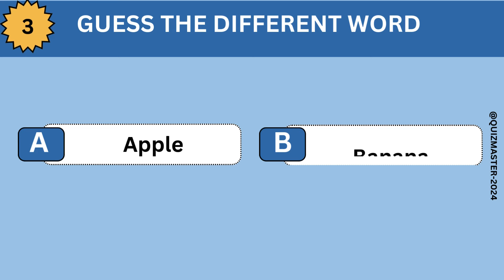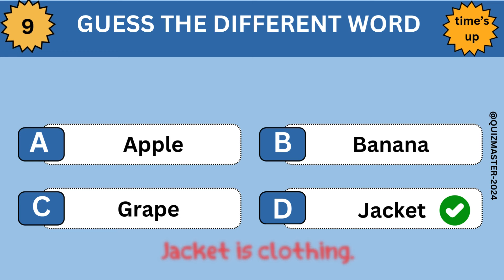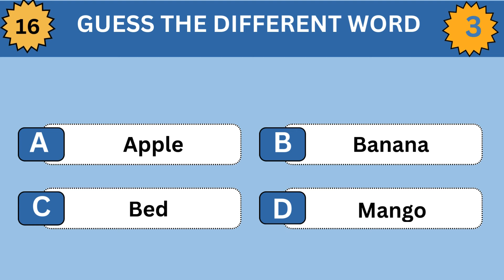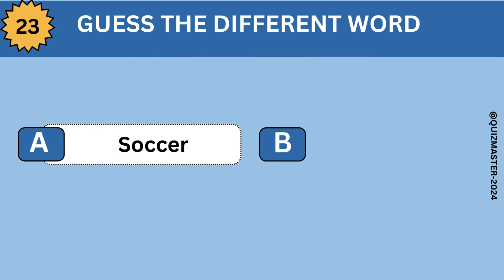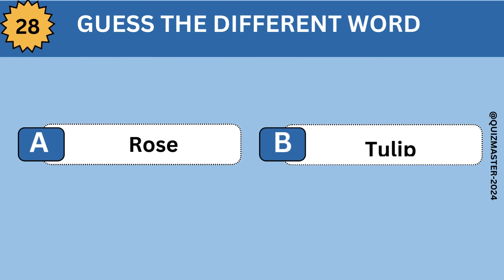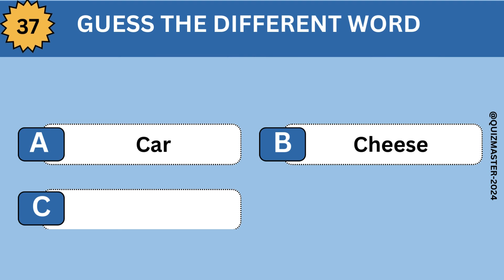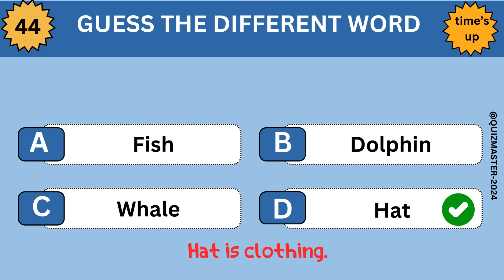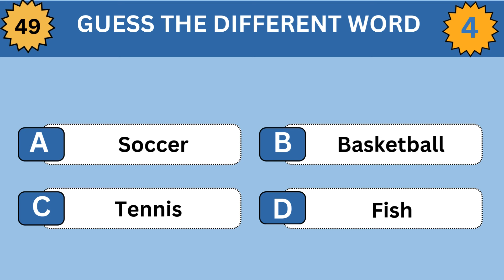IN 5 SECOND Can You Guess The Different Word ? PART 4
welcome back
Join us for a thrilling challenge in 'In 5 Seconds: Can You Guess The Different Word?' Test your quick thinking and vocabulary skills as we present you with words that seem alike but have a twist. Can you spot the odd one out before the timer runs out? Perfect for family fun or a friendly competition!

see other  different word quiz